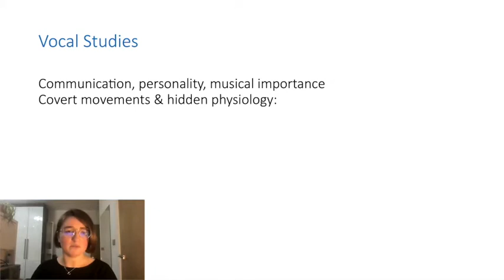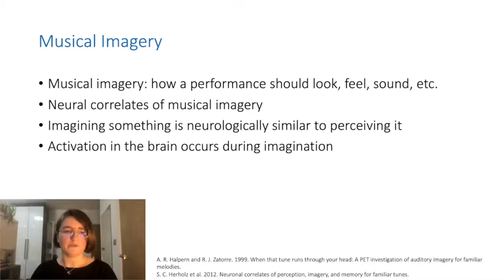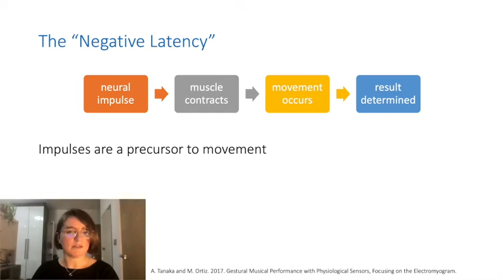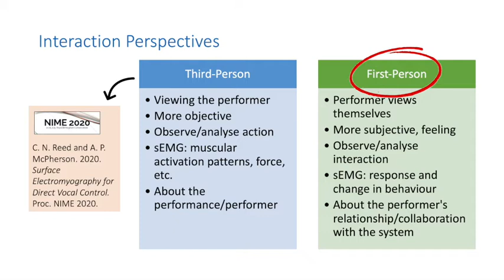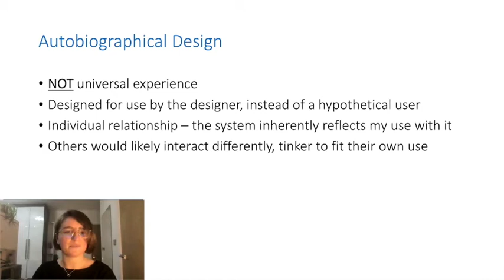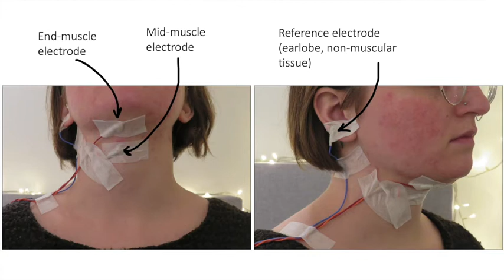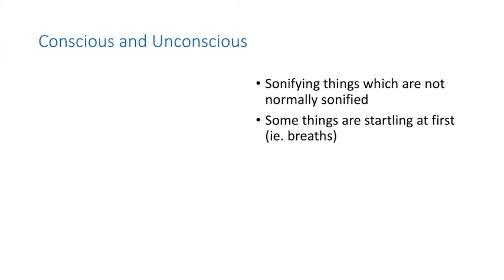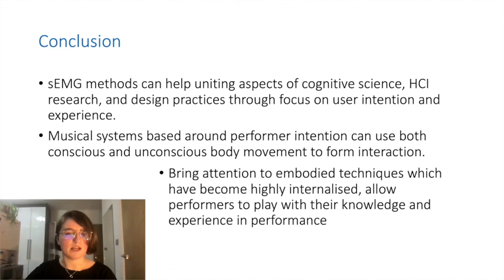Surface Electromyography for Sensing Performance Intention and Musical Imagery in Vocalists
Courtney N. Reed, Andrew P. McPherson

TEI '21: ACM International Conference on Tangible, Embedded and Embodied Interaction
Session: Papers

Abstract
Through experience, the techniques used by professional vocalists become highly ingrained and much of the fine muscular control needed for healthy singing is executed using well-refined mental imagery. In this paper, we provide a method for observing intention and embodied practice using surface electromyography (sEMG) to detect muscular activation, in particular with the laryngeal muscles. Through sensing the electrical neural impulses causing muscular contraction, sEMG provides a unique measurement of user intention, where other sensors reflect the results of movement. In this way, we are able to measure movement in preparation, vocalised singing, and in the use of imagery during mental rehearsal where no sound is produced. We present a circuit developed for use with the low voltage activations of the laryngeal muscles; in sonification of these activations, we further provide feedback for vocalists to investigate and experiment with their own intuitive movements and intentions for creative vocal practice.

Virtual Presentations for the ACM International Conference on Tangible, Embedded and Embodied Interaction (TEI 2021). February 14-19, 2021